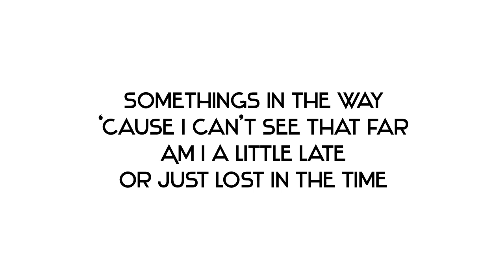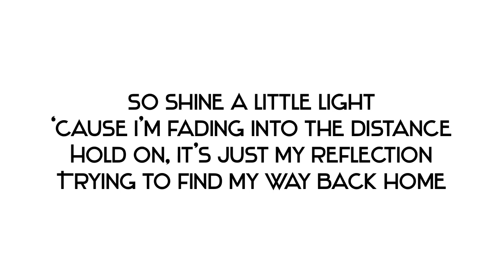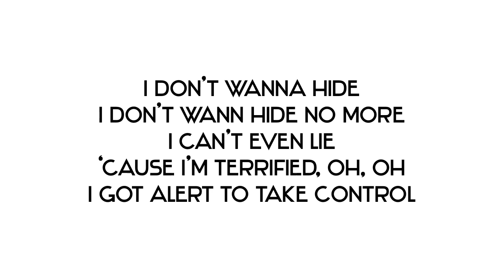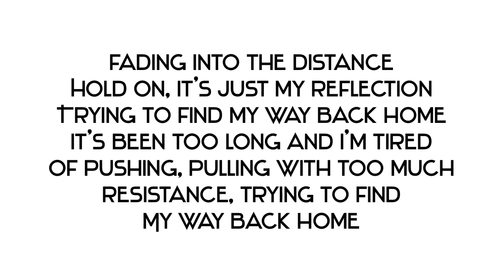Savannah Clarke - Home (lyrics)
Home lyrics by Savannah Clarke. Music and images do not belong to me.